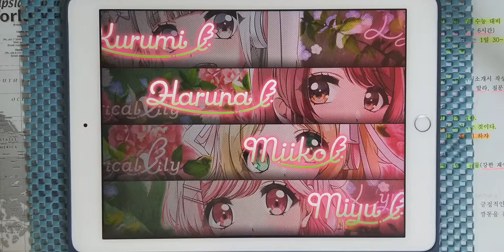【D4DJ Groovy Mix】은하철도의 밤에 (銀河鉄道の夜に) (EXPERT 11+) PFC [Hand Cam]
* 동영상 정보 *
- 게임 : D4DJ Groovy Mix(グルミク)
- 악곡 : 銀河鉄道の夜に (은하철도의 밤에)
- 유닛 : Lyrical Lily
- 카테고리 : 오리지널
- 작사 : 中村航 (나카무라 코우)
- 작곡 : エガワヒロシ、吉田明広 (에가와 히로시, 요시다 아키히로)
- 편곡 : 吉田明広 (요시다 아키히로)
- 채보 제작자 : すばとす (스바토스)

* 라이브 설정 *
- 레인 설정
- 노트 설정
속도 : 9.2 크기 : 150%
- 판정 설정